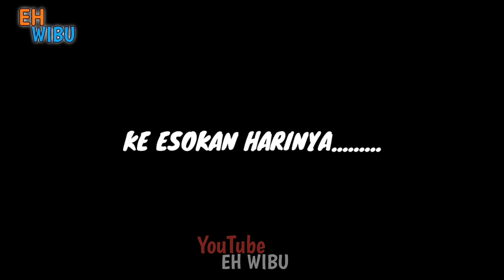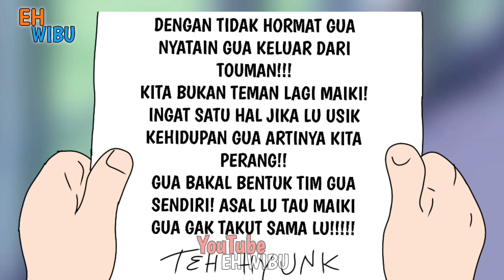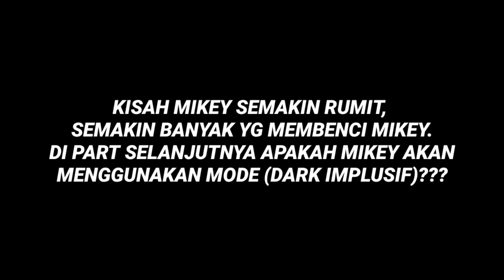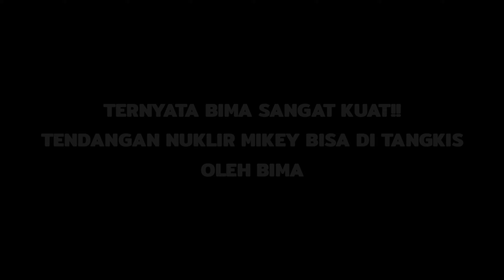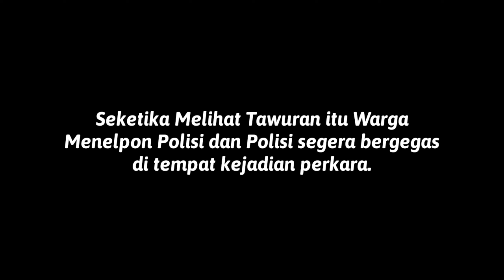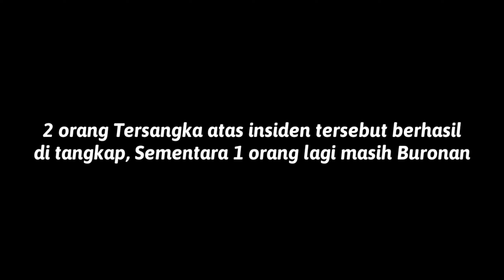KEHANCURAN GENG MIKEY (FULL MOVIE) FT. @Bima_Series & @Animasivane - Drama Animasi Sekolah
➡️SELAMAT DATANG DI CHANNEL EH WIBU

➡️Awal Mula kisah Mikey sehingga menjadi Jahat atau sering disebut DARK IMPLUSIF.

⚠️ PERHATIAN
MENONTONLAH DENGAN BIJAK
AMBIL SISI BAIKNYA

DI VIDIO INI MENAMPILKAN SIFAT BAIK BURUKNYA SETIAP KARAKTER

cerita ini hanya merupakan fiktif belaka, jika terdapat kesamaan tempat kejadian maupun jalan cerita, hal tersebut merupakan kebetulan semata dan tidak ada unsur kesengajaan.

dan vidio ini dibuat hanya untuk hiburan semata dalam serial Animasi